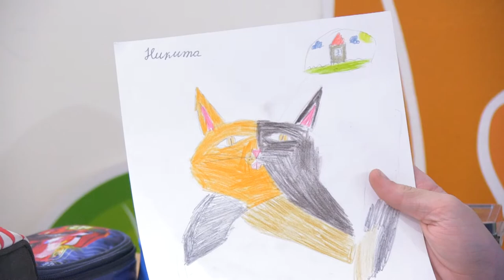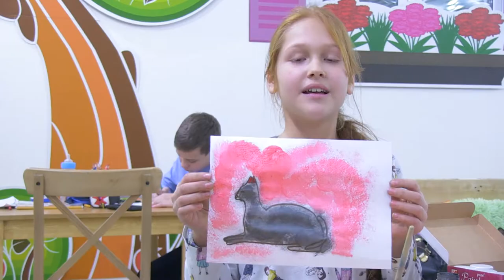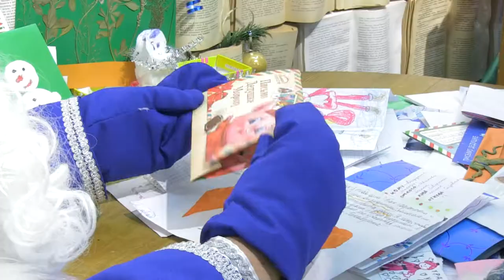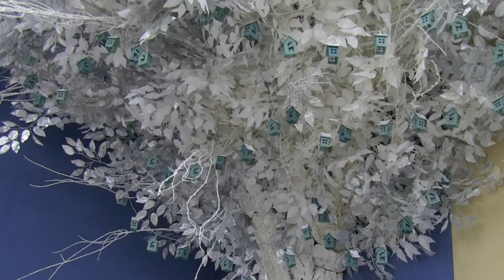«Детская служба новостей»: 05.12.2018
Знаете ли вы, как правильно писать Деду Морозу? Почему он то в синей, то в красной шубе? Как он живет, и где хранит письма: наши юные корреспонденты побывали в Резиденции Деда Мороза и всё узнали.
Котопленэр в котокафе - первая очная олимпиада для школьников по ИЗО в новом необычном месте.